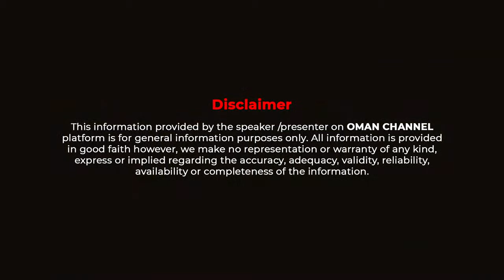MP Sarah Adwoa Safo Begs Nana Addo & Others For Forgiveness For Missing Parliament - Adonai fires